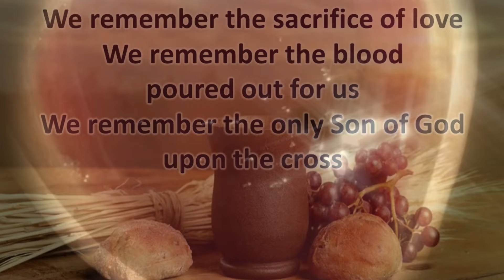Communion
Communion  Canaan Praise Team